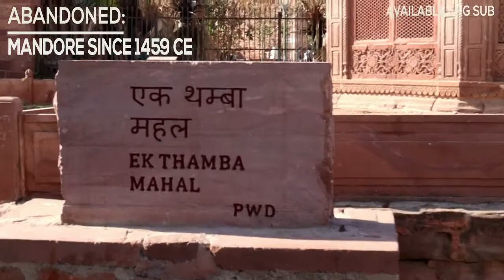5 Abandoned Mandore Since 1459 ce1459 ईस्वी के बाद से छोड़े गए मंडोर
Abandoned Mandore Since 1459 ce1459 ईस्वी के बाद से छोड़े गए मंडोर

Mandore is an ancient city, and was the seat of the Pratiharas of Mandavyapura, who ruled the region in the 6th century CE. Even after the disintegration of the Gurjara-Pratihara kingdom, Mandore was ruled by a Pratihara family.
If you like my videos, PLEASE SHARE them and let others get inspired to explore this beautiful world.
मंडोर एक प्राचीन शहर है, और मांडव्यापुर के प्रतिहारों की सीट थी, जिन्होंने छठी शताब्दी सीई में इस क्षेत्र पर शासन किया था। गुर्जर-प्रतिहार साम्राज्य के विघटन के बाद भी, मंडोर पर एक प्रतिहार परिवार शासन करता रहा। इस परिवार ने दिल्ली सल्तनत के तुगलक वंश के खिलाफ अपने प्रभुत्व की रक्षा के लिए राठौर प्रमुख राव चुंडा (आरसी 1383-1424) के साथ गठबंधन किया। राव चुंडा ने मंडोर की एक प्रतिहार राजकुमारी से शादी की, और दहेज में मंडोर किला प्राप्त किया; 1459 ईस्वी तक किले ने उनके परिवार की राजधानी के रूप में कार्य किया, जब राव जोधा ने इसे जोधपुर के नव-स्थापित शहर में स्थानांतरित कर दिया।

यदि आपको मेरे वीडियो पसंद आते हैं, तो कृपया उन्हें साझा करें और दूसरों को इस खूबसूरत दुनिया को जानने के लिए प्रेरित करें।

#1459 ई. से मंडोर को त्याग दिया
Details:
Name                                :  S01 | EP 05 ABANDONED MANDORE SINCE
                                              1459 CE | 1459 ईस्वी से परित्यक्त मंडोर
Season                             :  FIRST
Season Name                 :  DISCOVERY OF ASIA
Area                                  :  STILL DISCOVERY OF RAJASTHAN,INDIA
Address                            :  MANDORE, JODHPUR,RAJASTHAN,342007
Location                           :  MANDORE,,JODHPUR, RAJASTHAN,INDIA
Location City                   :    26°21'7.29"N, 73° 2'7.03"E
Location Of Site/Place  :    26°21'9.03"N, 73° 2'7.48"E
(Of Mandore Garden)
विवरण:
नाम                                    : S01 | EP 05 के बाद से मंडोर को छोड़ दिया गया
                                             1459 सीई  |
सीज़न                                 :  पहला सीज़न का नाम: एशिया की खोज
क्षेत्र                                      : अभी भी राजस्थान, भारत की खोज
पता                                     :  मंडोर, जोधपुर, राजस्थान, 342007
स्थान                                    : गुलाब सागर, जोधपुर, राजस्थान, भारत
स्थान शहर                           : 26°21'7.29"N, 73° 2'7.03"E
साइट/स्थान का स्थान           : 26°21'9.03"N, 73° 2'7.48"E
(मंदोर गार्डन का)
I m telling everything of place because for only travelling and explore it. And I m not intention  of wrong way, bad way etc. Only for travelling, capture photo, making video's, vlogs etc. and sharing story, places, culture ,history, etc. Please I m requesting to Subscribe Our Channel And sharing content to another please.
                                                                                BY:A VIEW OF NATURE AND HUMAN SKILLS
                                                                                               DOCUMENTARY CHANNEL
मैं जगह के बारे में सब कुछ बता रहा हूं क्योंकि केवल यात्रा करने और उसे एक्सप्लोर करने के लिए। और मेरा इरादा गलत रास्ते, बुरे रास्ते आदि का नहीं है। केवल यात्रा करने, फोटो खींचने, वीडियो बनाने, व्लॉग आदि बनाने और कहानी, स्थान, संस्कृति, इतिहास आदि साझा करने के लिए। कृपया।
                                                                                                 रा: प्रकृति और मानव कौशल का एक दृश्य
                                                                                                             डॉक्यूमेंट्री चैनल